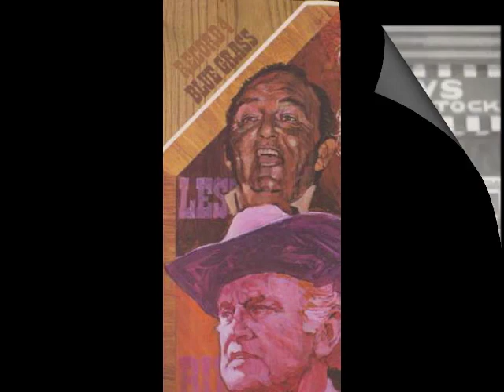The Bill Monroe and Lester Flatt Interview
OK, I've had a lot of requests to re-post this classic interview with two of the founding fathers of Bluegrass--Bill Monroe and Lester Flatt.

Yeah, there are a few sparks that fly between these iconic figures, but some important insights come to the surface too.

It's a must-listen for Bluegrass fans, and for fans of music in general...

One of my all-time favorite interviews!!